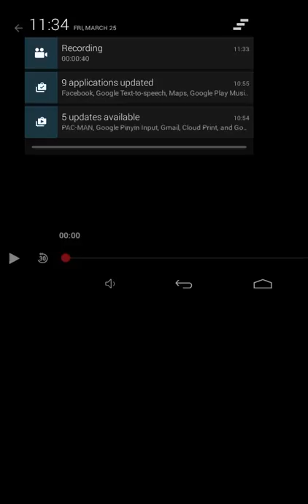Netflix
Kris Allen